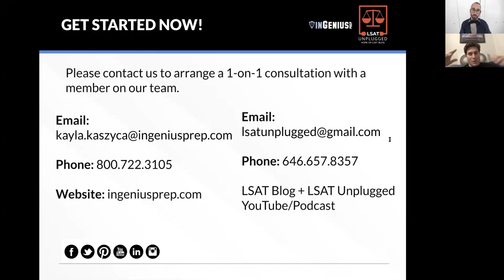T14 Law School Admissions Splitters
T14 Law School Admissions Splitters (with Joel Butterly, Yale Law School Grad and InGenius Prep Admissions Consulting)